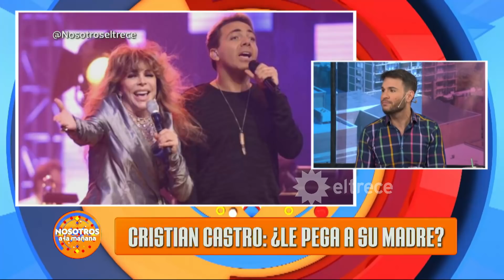¿Cristian Castro le pegó a su madre al enterarse que le robó a su novia?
Momento emitido el martes 24 de septiembre de 2019 en Nosotros a la mañana.